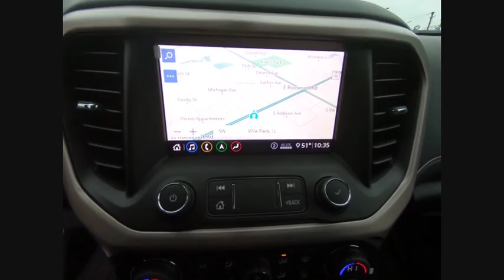2020 GMC Acadia 43530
2020 GMC Acadia Denali

Bill Haggerty Buick GMC
300 Roosevelt Rd